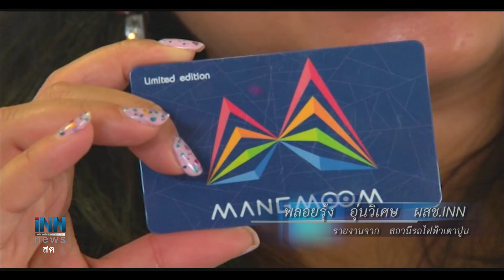ข่าวต้นชั่วโมง 14.00 น. (23/06/61)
ปชช.ยังทยอยรับบัตรแมงมุมต่อเนื่อง
รวบ103เด็กแว้นแข่งซิ่งพบฉี่สีม่วง3ราย